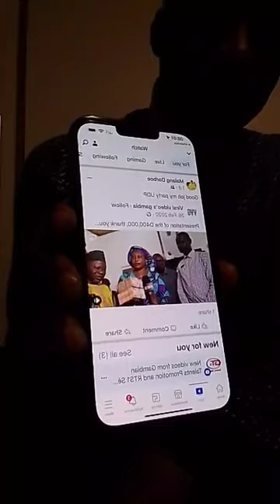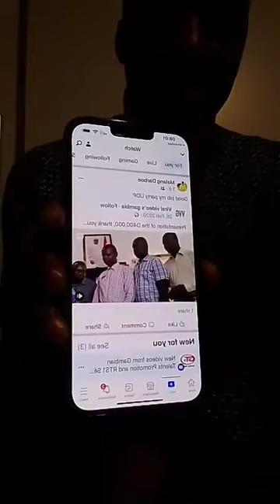𝗗𝗶𝗱 𝗵𝗲 𝘂𝗻𝗱𝗲𝗿𝘀𝘁𝗮𝗻𝗱𝘀 𝘁𝗵𝗲 𝘀𝘂𝗽𝗿𝗲𝗺𝗲 𝗹𝗮𝘄 𝗼𝗿 𝗵𝗲 𝗶𝘀 𝘀𝗲𝗲𝗶𝗻𝗴 𝗵𝗶𝗺𝘀𝗲𝗹𝗳 𝗮𝗯𝗼𝘃𝗲 𝘁𝗵𝗲 𝗹𝗮𝘄 ?